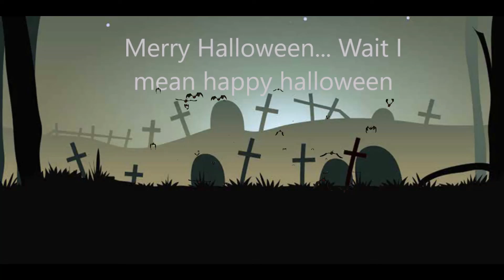fanart video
(Sorry if I spelt something rong)